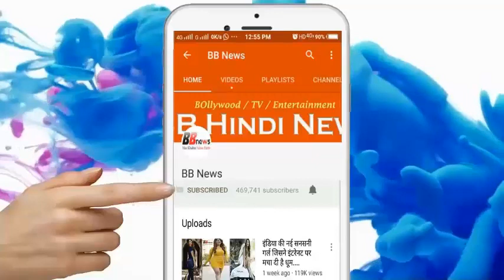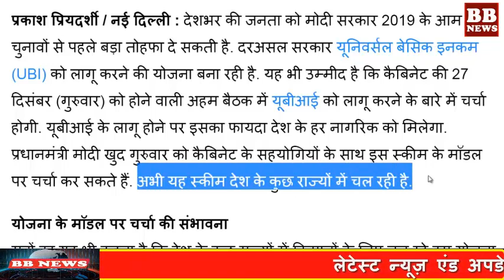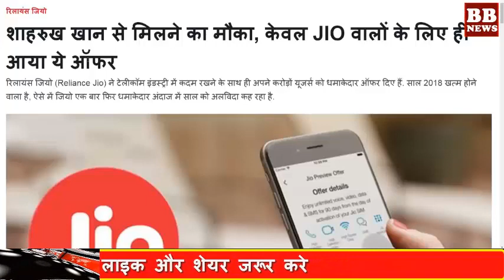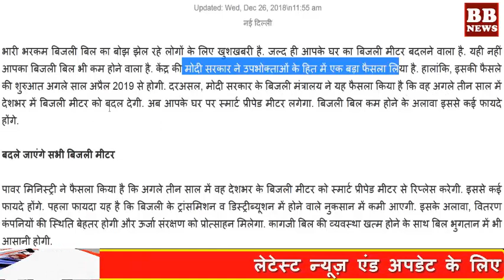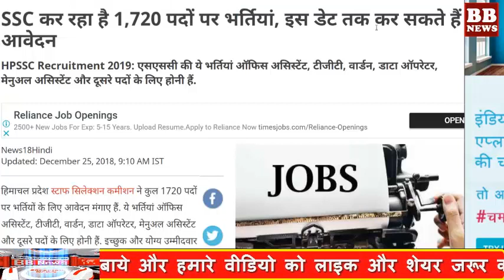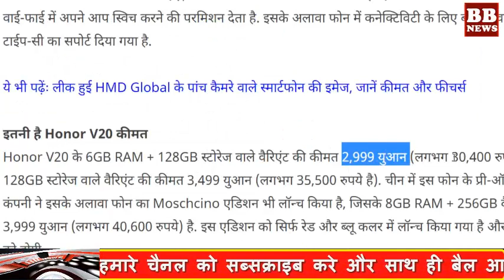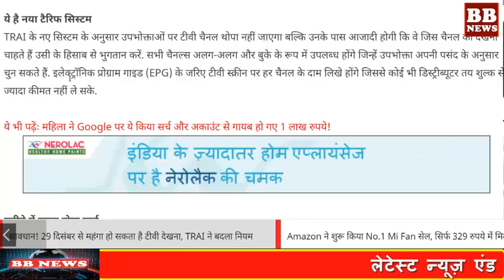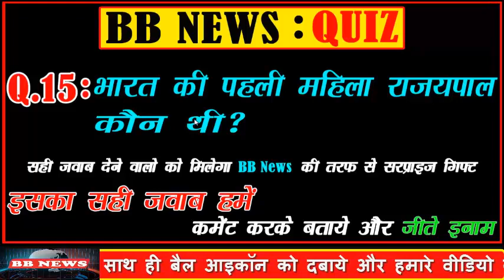BB News: Today Breaking News ! आज 27 दिसंबर के मुख्य समाचार, 27 December PM Modi Petrol, Bank, 2019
BB News: Today Breaking News ! आज 27 दिसंबर के मुख्य समाचार, 27 December PM Modi Petrol, Bank, 2019, LIC, Jio - Today Breaking News ! आज 27 दिसंबर के मुख्य समाचार, 27 December PM Modi Petrol, Jio, electricity bil - Top Breaking News : कांग्रेस और अखिलेश यादव आएंगे एक साथ। rahul gandhi and Modi - Top Headline of the day - News Nonstop 100 - News Nonstop 50 today - Aaj ki badi khabre - Aaj ki Achhi Khabar- Today Breaking News!

1.Reserve Bank of India will release a new note of 20 rupees, design and size will be different
2.Akhilesh blamed the SP for not making the minister a minister, he said, cleared the path for us.
3.Before the election, the Modi government's mega plan will come in the account of unemployed every month, 'salari'!
4.Now USTAAD will protect Indian trains, know who is this and its features
5.The packing system of food and drink items will be changed, these rules will be applicable in the wake of health.
6.Kanpur will give rail to big news, soon start high speed train
7.Crude oil prices fall, petrol-diesel rates remain stable
8.Makar Sankranti Special Trains to run between January 12 and 16
9.The opportunity to meet Shah Rukh Khan, only for JIO people
10.Preparations for the closure of India in the new year after today's strike, will be held on January 8-9, the 'General strike'
11.The railway will create a very smart raybote, but it will tell you where in the train
12.Book will be booked without any ticket, general ticket will be leased, rent will also be 5%
13.News of benefits: Modi government's big decision will be reduced, electricity bills will get electricity 24 hours
14.Jio striking for users! This can be closed due to a service
15.SSC recruits 1,720 posts, can apply till this date
16.New year will bring happiness to the unemployed, jobs in these departments
17.Modi government's new plan in response to debt forgiveness, farmers will get rupees every month
18.Smartphone Honor V20 Launches the World's First 48 Megapixel, Learn Price and Features
19.RBI announces new note of Rs 20, know how much will be different from first?
20.careful! Watch TV can be expensive from December 29, TRAI changes rule
21.This company has changed its plan, now users will get 123GB data and unlimited calls
22.GATE 2019 Exam Schedule: Gate Examination From February 2, Check Schedule Here
23.The special decree of the government will be born from January 15th this special helmet
24.Modi government will start the biggest scheme from Jan 1, will give you job in just 21 days!
25.Electricity bill now, no Modi government's big decision before the new year!
26.Salman Khan 53rd GRAND BIRTHDAY Celebration At Panvel Farm House
27.Salman Khan's GRAND 53rd Birthday Celebration 2018 At Panvel Farmhouse
28.Salman Khan Celebrates His 53rd Birthday With Family & Friends In Mumbai
29.Salman khan celebrates 53rd birthday at his Panvel farmhouse, celebs join celebrations
30.Salman Khan 53rd Birthday Celebration | Panvel Farmhouse | Salman Khan Birthday Party 2018
31.Salman Khan 53rd BIRTHDAY FULL NIGHT PARTY 💃🍰 Katrina, Jacqueline, Bobby, Sunil Grover

BB NEWS!!